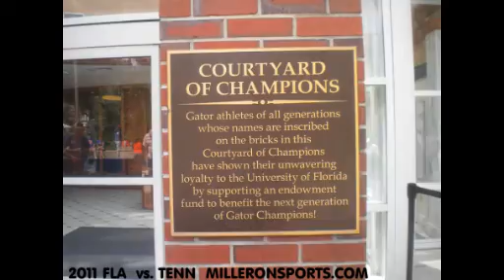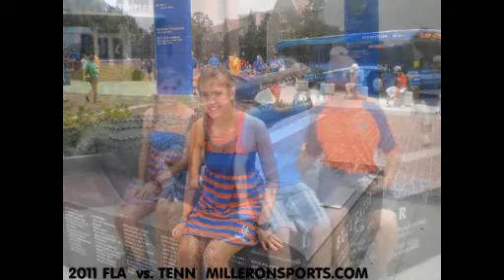UF vs. TENN. Fan Photos 2011 - Florida Gators vs. Tennessee Volunteers by Miller on Sports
This is a video collage of photos taken of University of Florida fans and University of Tennessee fans as they arrived for the game in Gainesville, Florida.  Everyone had a terrific time before the game.  Florida Gators enjoyed the win 33-23.  Join Miller on Sports on Facebook (Click Like) to see each individual photograph.